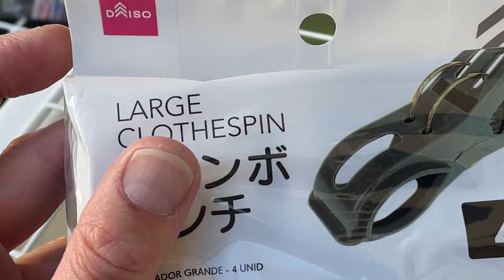【MEDAKA】Is my Medaka big enough to survive through the Winter? メダカが無事に越冬できるサイズ？【メダカ】【Rice Fish】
Today is Tuesday October 25, 2022. With a Beer in hand
I answer the question, can my Medaka survive through the winter outdoors?  How big do they have to be? メダカが無事に越冬できるサイズは？

ーーー
San Francisco / Bay Area Medaka Hobbyist. サンフランシスコ・ベイエリアでメダ活をしている愛好家です。